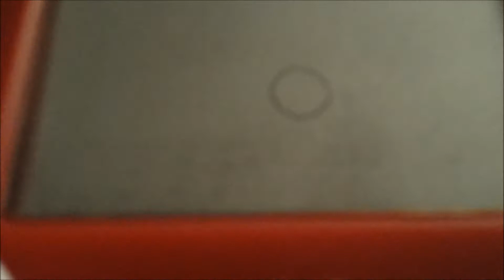Ondrej looses his corvette! (vlog day 8)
Ondrej looses his car and we have a circle drawing etch a sketch competition.